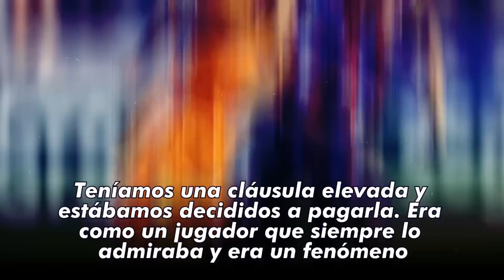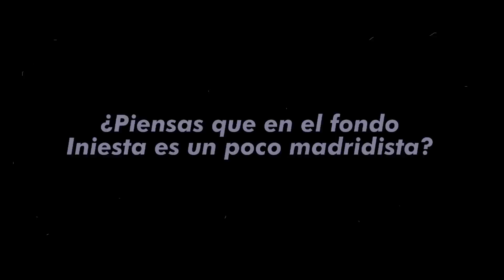😱 La VERDAD del NO FICHAJE de INIESTA por el REAL MADRID en el 2008 | Historia Andrés Iniesta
En este video hablamos de la casi traición de Andres Iniesta al Barcelona al estar a punto de fichar por el Real Madrid. El jugador del Albacete, leyenda del Barça, reconoció ser madridista de pequeño y cuando no tenía oportunidades en el primer equipo...